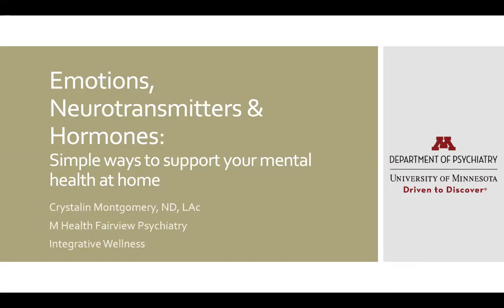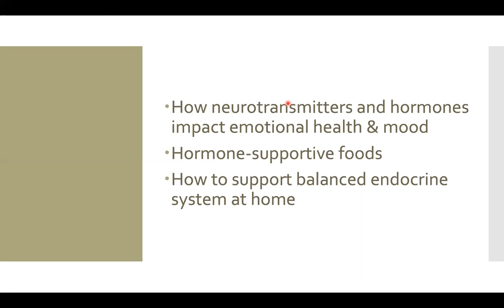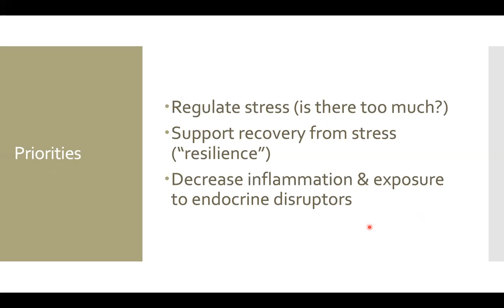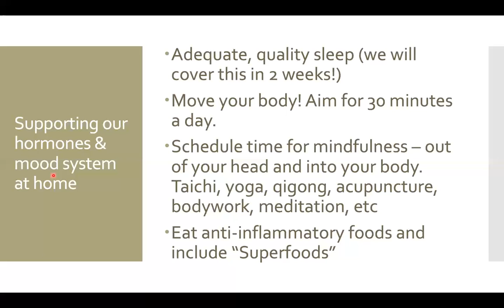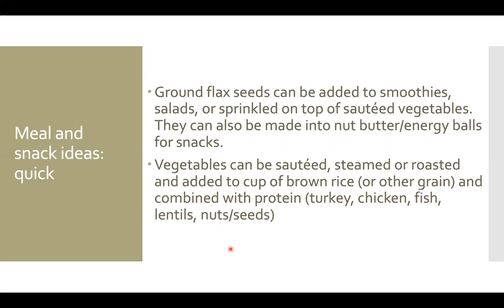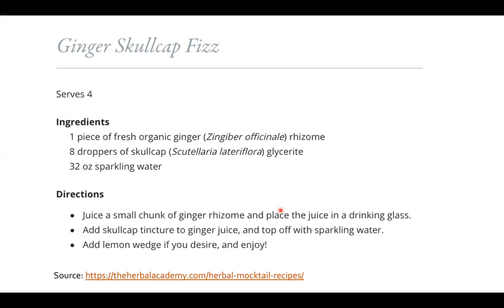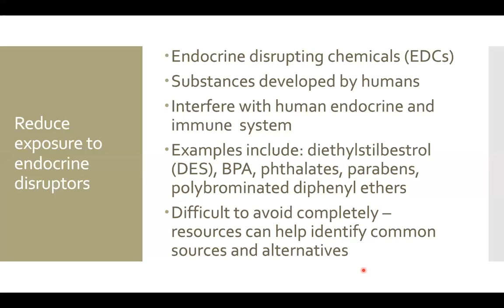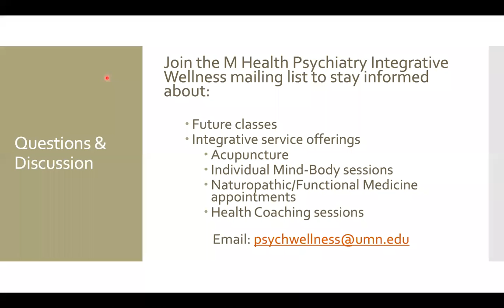M Health Psychiatry Integrative Wellness - Wellness Break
Emotions, Neurotransmitters and Hormones: Simple ways to support your mental health at home.